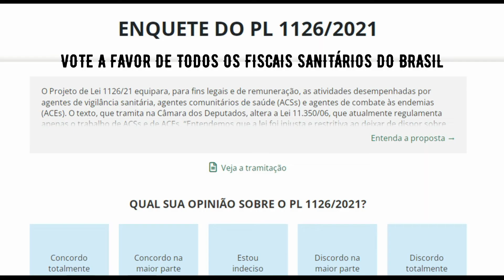PROJETO DE LEI 1126/2021 LUTANDO PELA APROVAÇÃO!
ESSE CANAL É PROL DA VOTAÇÃO URGENTE DO PL 1126/2021 EM FAVOR DAS VIGILÂNCIAS SANITÁRIAS DO BRASIL